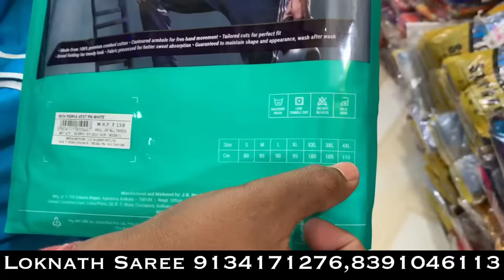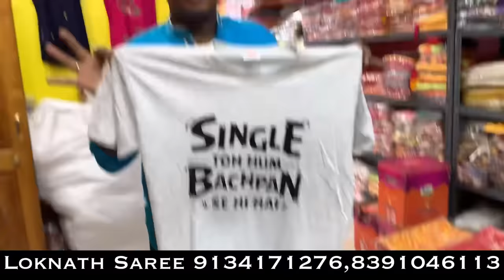बाप रे इतना सस्ता सूती साड़ी🫣 Cotton Sarees Wholesale Market Kolkata॥ Starting Price Only 30₹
Adress:- 35.Ram Pada Sarani. Sutragarh. Santipur. Nadia (Opp. New Sutragarh Sporting Club)
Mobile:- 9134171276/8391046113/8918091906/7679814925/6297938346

अपने बिजनेस को प्रोमोट करवाने के लिए Contact kare
Only For Video Shoot 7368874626
सिर्फ़ विडीओ बनवाने के लिए कॉल करे 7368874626

kolkata wholesale market for clothes

.VIDEO DECLAIMER.

(Yash Raj) 🙏🏻